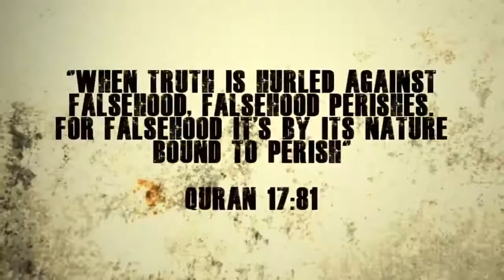Islam forbids terrorizing innocent human beings : Zakir Naik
ZakirNaik is being quoted out of context and is claimed that he promotes that "Every muslim should be a terrorist" but what did he mean ? Watch this clip and see that Dr. Zakir Naik clearly says that "No muslim should terrorize any innocent human being". How clear it can get ?